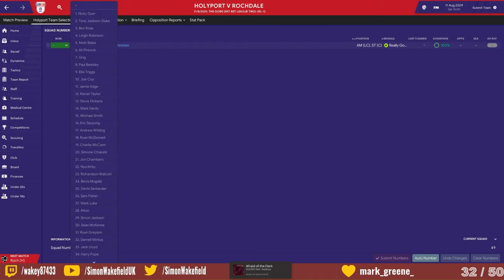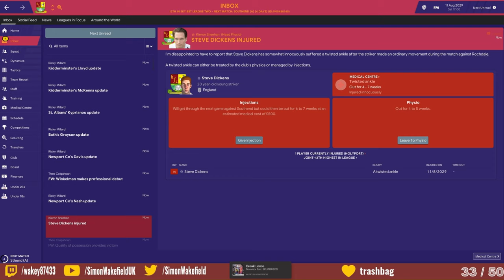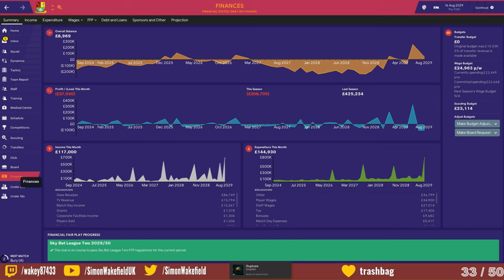ZEROS TO HEROES | S11E02 | HOLYPORT | FOOTBALL MANAGER 2019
Welcome to Zeros To Heroes. In this, save I started unemployed with no experience or badges, went on Holiday for a few months and then applied for all open Tier 10 jobs. The goal to take the first club that offered me the job all the way from Tier 10 to Premier League (And Champions league) glory.

The Youtube videos are an edited version of my Live streams on Twitch.